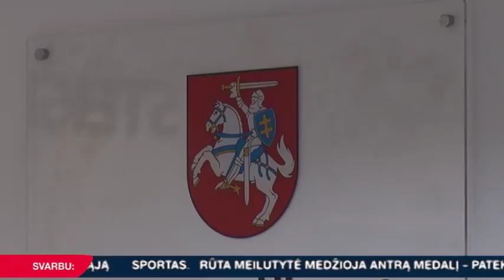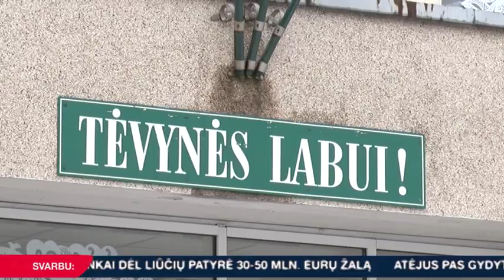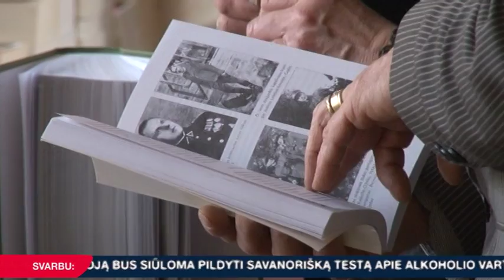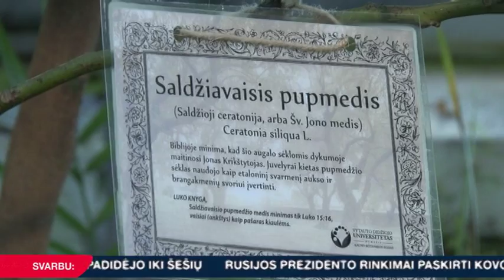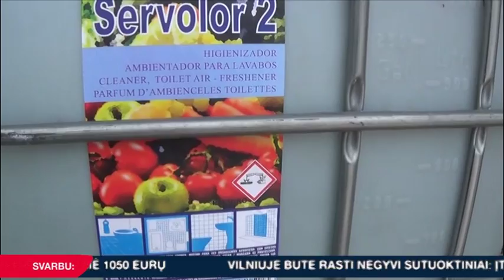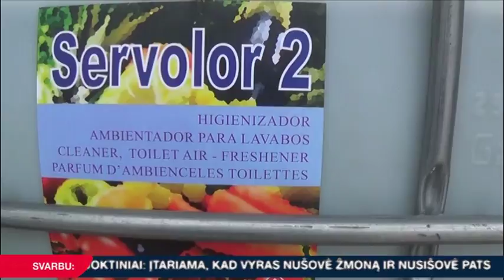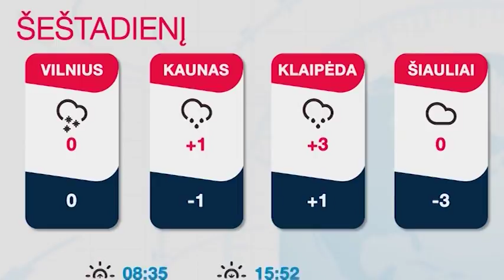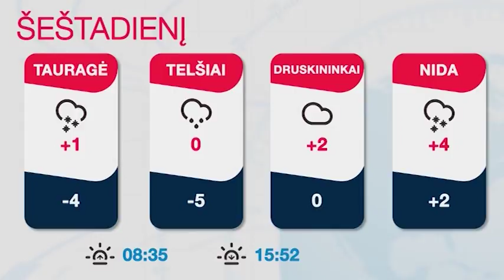INIT TV ŽINIOS 2017-12-15